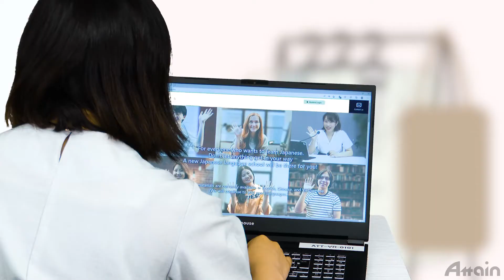[[Online Japanese Language School AOJ CM] The girl who want to become a ninja ② 😄 (日本語能力試験 JLPT)